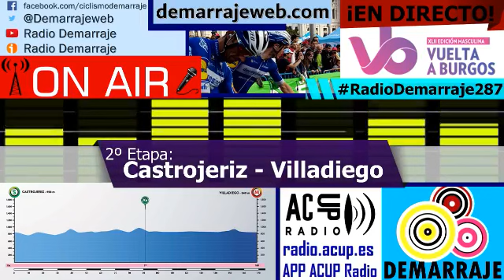¡EN DIRECTO! RadioDemarraje287 - 2º Etapa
La segunda etapa tendrá un perfil prácticamente llano. Sin altos puntuables, el día más largo en la provincia de Burgos vivirá su salida desde Castrojeriz y, tras 168Km, la serpiente multicolor llegará a Villadiego.

Se trata de una jornada propicia para los hombres más rápidos y que solo el viento podría llegar a cambiar el desenlace, aunque esta última opción no parece probable.